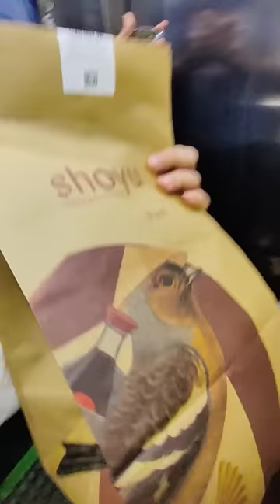Tollywood Actors Restaurant's | Full video in Channel